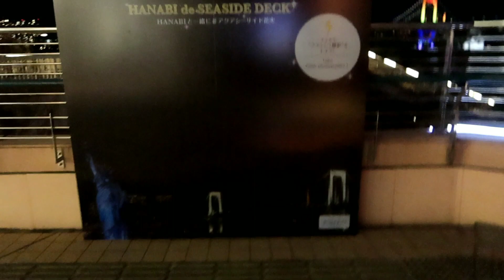Aqua City Odaiba,Tokyo พาเดินเที่ยวห้างอะควาซิตี้โอไดบะโตเกียว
พาเดินเที่ยวห้างอาควาซิตี้โอไดบะ โตเกียวในคืนสุดท้ายของปี 31 ธ.ค. 2562  มีร้านค้าน่าสนใจมากมาย